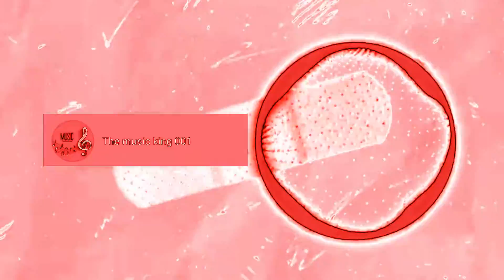swallow song . ।। 😱 ।।flying_music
Comments also 📩